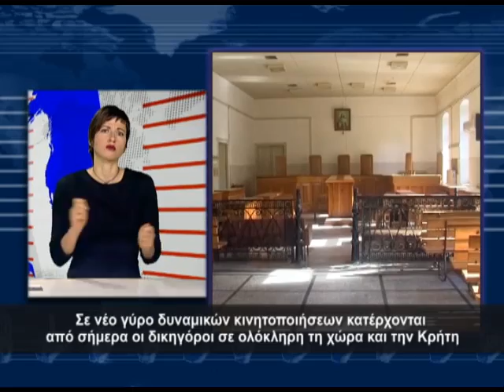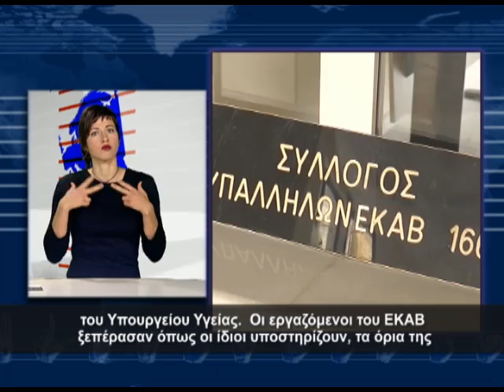9 12 15 NOHMATIKH με την Κάλλι Ρουμελιώτου